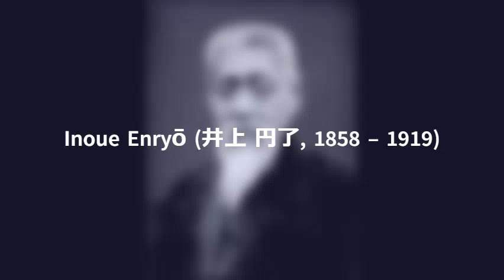Enryo Inoue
Inoue Enryō (井上 円了, 1858 – 1919) was a Japanese philosopher, Buddhist reformer, educator, and royalist. A key figure in the reception of Western philosophy, the emergence of modern Buddhism, and the permeation of the imperial ideology during the second half of the Meiji Era. He is the founder of Toyo University and the creator of Tetsugaku-dō Park (Temple Garden of Philosophy) in Tokyo. His Mystery Studies opposing superstition made him known as Ghost Doc or Doctor Specter.